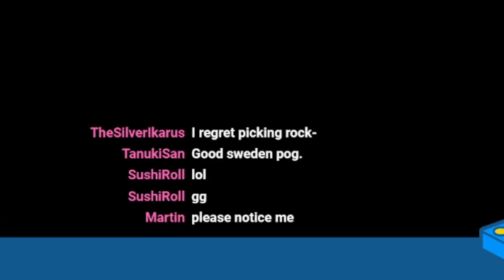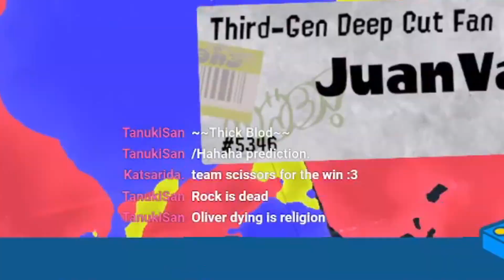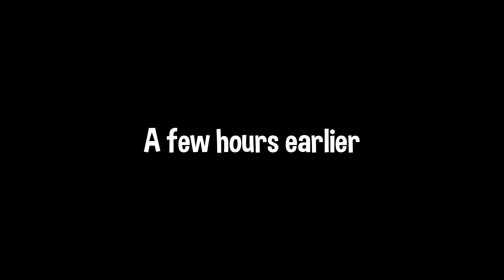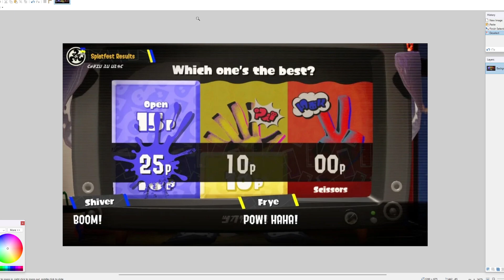I Regret picking Team Scissors in Splatoon 3...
So, we played the first Splatfest in Splatoon 3. And this time, there were three teams to choose from. Rock, paper, and scissors.
We chose scissors and as the title says, it wasn't the best choice. One of the new game modes in Splatoon 3 called Tricolor Turf War was really hard for us.

- Thanks for being in the stream, go and follow them! -

Also, thank you so much blod for making the poster for the thumbnail!